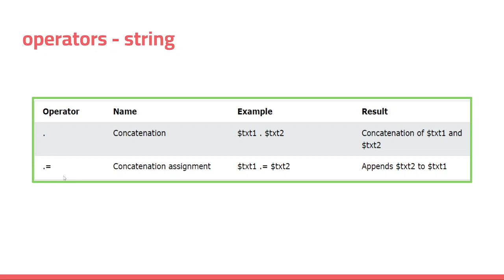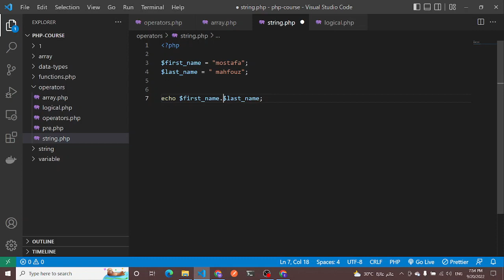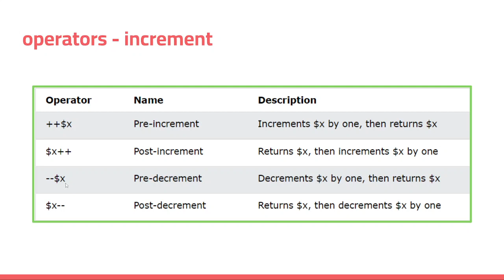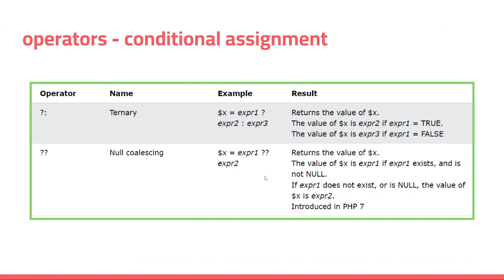#56 - operators | php course | learn php in arabic